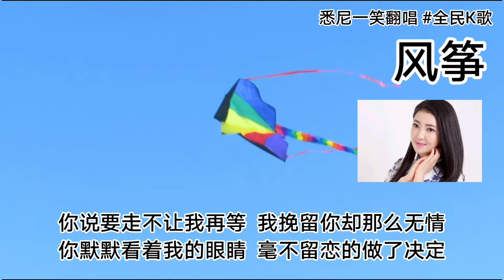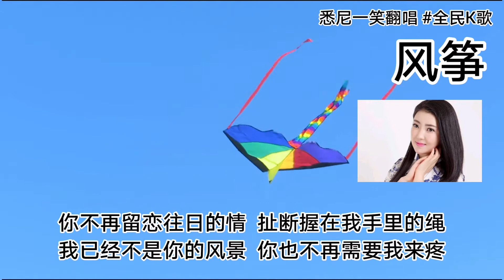《风筝》悉尼一笑翻唱